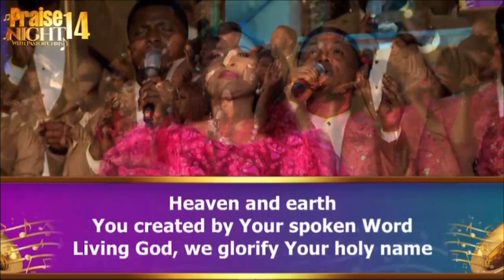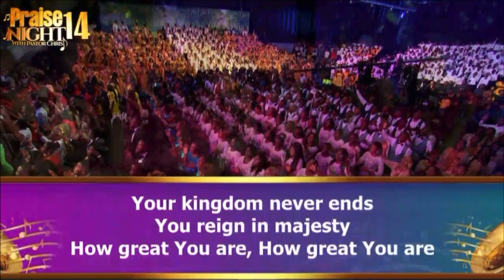PRAISE NIGHT 14 WITH PASTOR CHRIS LOVEWORLD SINGERS WORTHY IS THE LAMB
Praise Night 14 | Loveworld Singers | "Worthy is the Lamb" | Powerful Worship Experience
Welcome to Praise Night 14, featuring the incredible Loveworld Singers! Prepare to be transported into a realm of awe-inspiring worship as we lift our voices and hearts in adoration to our Lord and Savior. In this captivating video, we are privileged to witness a powerful worship experience as the Loveworld Singers lead us in the soul-stirring anthem, "Worthy is the Lamb."

Join us as we immerse ourselves in the presence of God and encounter His overwhelming love and grace. "Worthy is the Lamb" is a heartfelt declaration of praise and exaltation, acknowledging Jesus Christ as the perfect sacrifice who redeemed us from sin and granted us eternal life.

Through their melodious voices and passionate expressions of worship, the Loveworld Singers create an atmosphere that invites the manifest presence of God. As you watch and listen, allow the anointed lyrics and heavenly melodies to penetrate your spirit, bringing healing, restoration, and a renewed sense of awe for our Lord.

Share this powerful video with others who long to encounter God's presence and join us in proclaiming the worthiness of the Lam